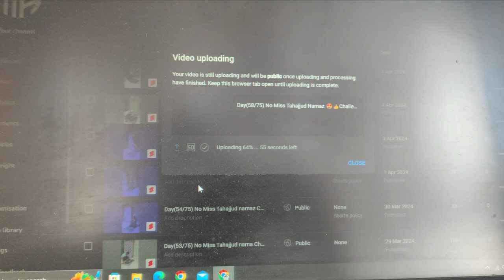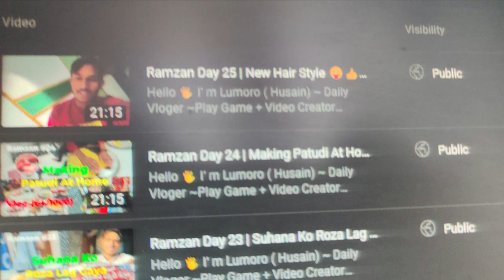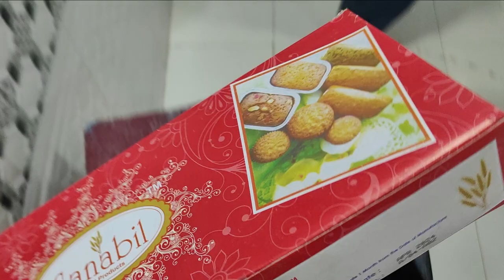Ramzan Day 26 | Ghar Me Cockroach Aa gaya | Muslim Daily Vlog v-(66/1000)